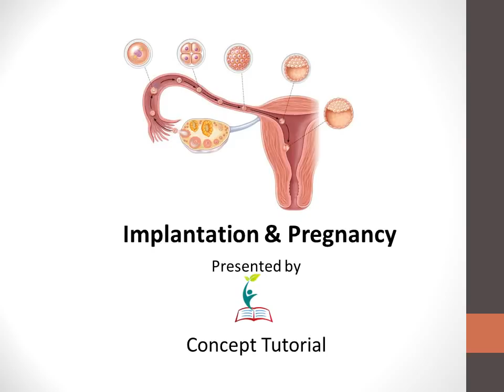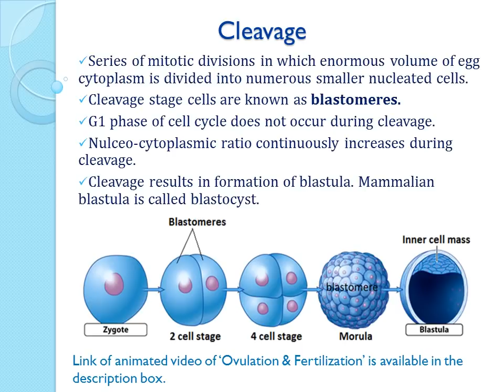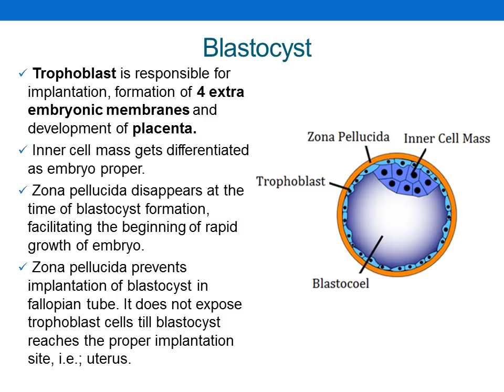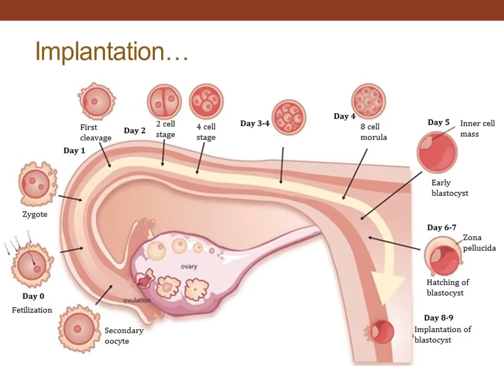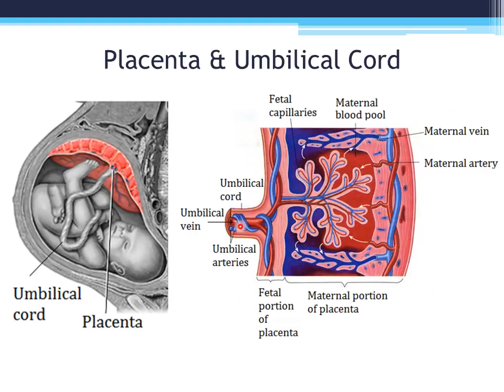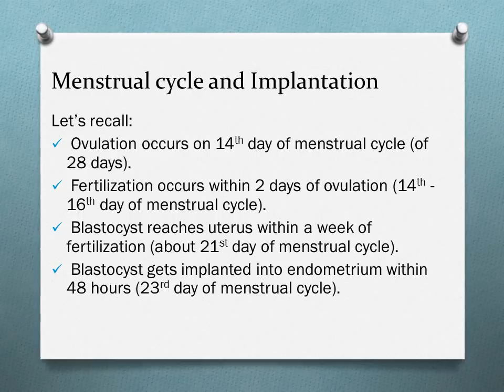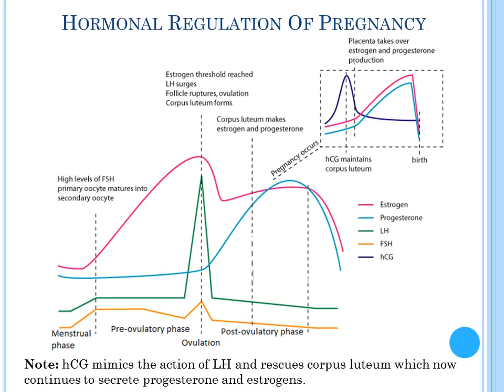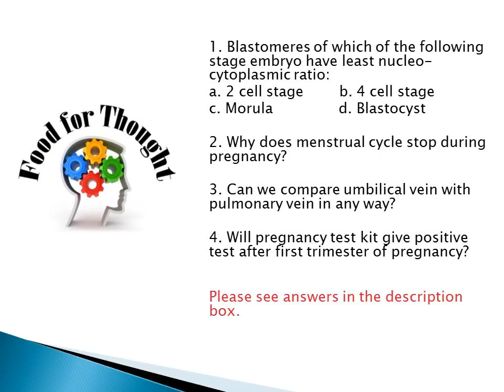Implantation & Pregnancy | Human Reproduction Part 7 | Biology Class 12/NEET | HINDI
Events during Implantation & Pregnancy are explained in very simple student friendly language and in HINDI. The video will help a lot scoring high in Std 12 board exam and Pre Medical Tests.

Find answers to questions asked in the video:

Answer 1: 2 cell stage embryo (earliest stage during cleavage).
Recall: Nucleo-cytoplasmic ratio increases during cleavage.

Answer 2: Levels of progesterone and estrogen remain high during pregnancy which exert negative feedback on anterior pituitary to stop release of FSH and LH. FSH and LH are responsible for growth of oocyte and ovulation. Thus menstrual cycle stops during pregnancy.

Answer 3: In human (after birth) pulmonary vein is the only vein which carries oxygenated blood (from lungs to heart). In the same way umbilical vein (though it is a vein) carries oxygenated blood from placenta to developing foetus. It carries oxygenated blood to heart from where the blood is distributed to all body parts of foetus.
Recall: The blood vessel which carries blood towards heart is called vein.

Answer 4. No, hCG is not required after first trimester as placenta starts secreting sufficient amounts of estrogens and progesterone. Pregnancy Test Kit tests the presence of hCG in urine of pregnant woman so the test will be negative after first trimester of pregnancy.

Contents of the video:

Cleavage-  0:04

Blastocyst-  2:02

Implantation-   4:27

Summary of Implantation-  6:24

Human Foetus within Uterus-   7:25

Placenta & Umbilical Cord-  8:38

Menstrual cycle and Implantation-  9:50

Hormonal Regulation of Pregnancy-  10:57

hCG and Pregnancy/Gravidex Test-   13:12

Functions of Placenta-   13:48

Functions of Pregnancy Hormones-   14:26

Ectopic Pregnancy-  14:52